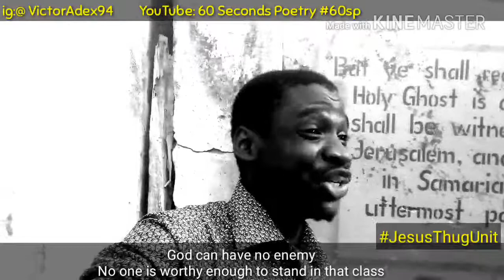This is not a contest :: 60 Seconds Poetry :: Vic'Adex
We are not in a war between good and evil that we cannot predict its end. God will win, in fact God has won and good will eventually prevail! No matter how dark the night looks like, the dawn will always come, even so come, Lord Jesus Come